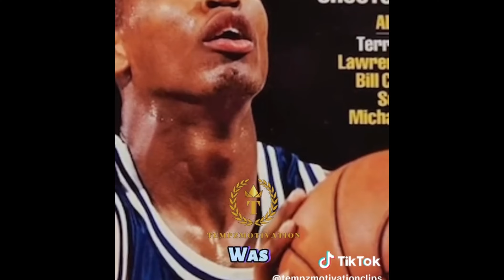Semen retention- Your Male aggression will make FEARED( BE CAREFUL)